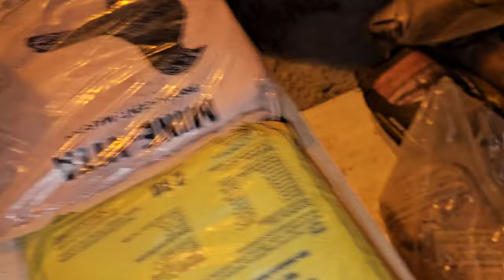RADOM Giełda targ gołębi część 2/3- 13.01.2024💥Gołębie jasne i wyszwance Andrzeja Radom💥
Dziękuję wszystkim hodowcom, którzy udostępniają swoje zwierzęta do filmu.
Oglądaj filmy na kanale💥Lotowanie Andrzeja - Pigeons from Poland💥
Poznaj co oferuje targ Radom, Jedlińsk i Zwoleń. Poznaj nowe rasy gołębi.
Jeśli jesteś zadowolony z formy prezentacji ofert hodowców i film Ci się podobał daj łapkę w górę i suba z dzwonkiem na kanałach, aby nic Cię nie ominęło.
Pozdrawiam serdecznie!
Hejka!